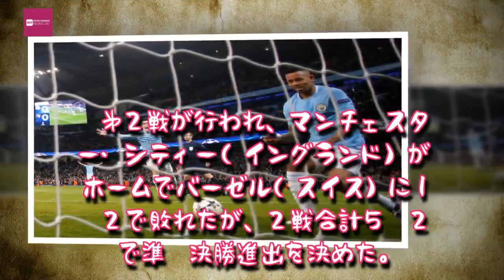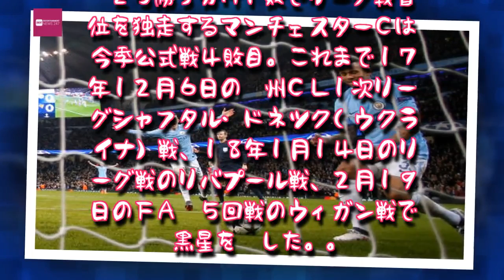Entertainment News 247 - マンＣ、バーゼルに敗れ公式戦４敗目喫すも８強進出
マンＣ、バーゼルに敗れ公式戦４敗目喫すも８強進出
　第２戦が行われ、マンチェスター・シティー（イングランド）がホームでバーゼル（スイス）に１－２で敗れたが、２戦合計５－２で準々決勝進出を決めた。　前半８分にＦ… - 日刊スポーツ新聞社のニュースサイト、ニッカンスポーツ・コム,